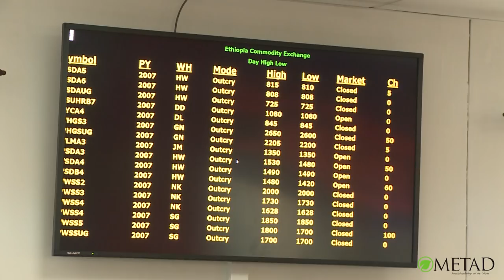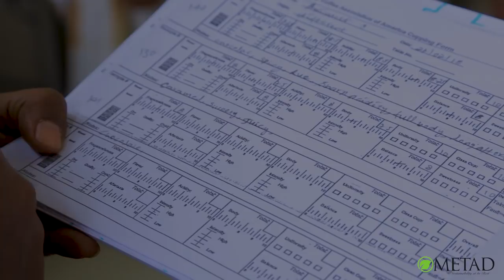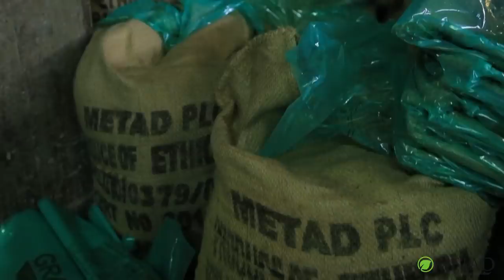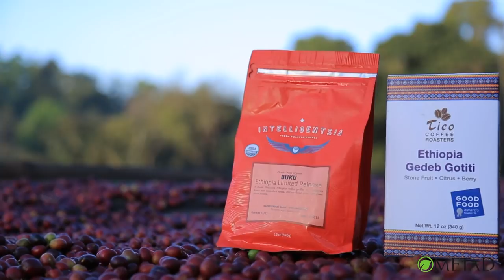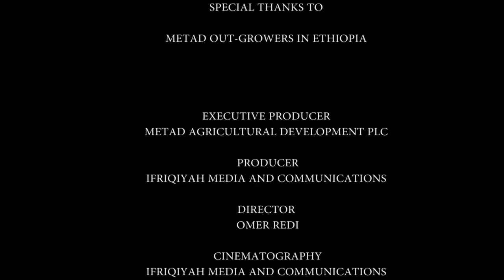Coffee: Seed to Cup; the METAD Story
The story of METAD Agricultural Development Pvt. Ltd. Co. is about transforming the Ethiopian coffee industry end to end. From growing the best speciality coffee to processing the coffee, to supporting smallholder local farmers and adjacent communities, to marketing their coffee internationally, METAD has transformed the coffee business in Ethiopia beyond recognition.